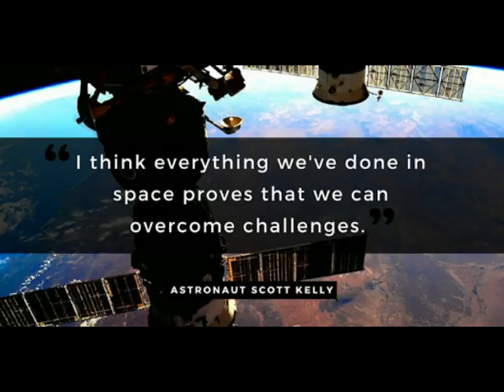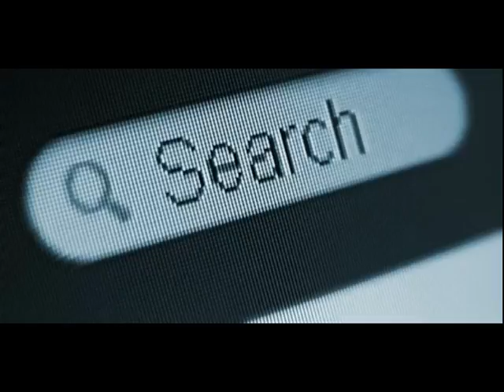James Nakason - Raining Days and Monday (Cover Version of The Carpenters)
rain4